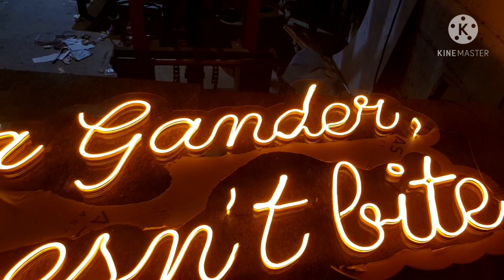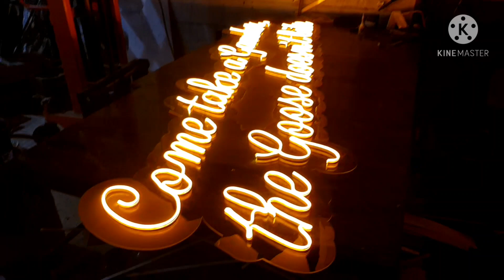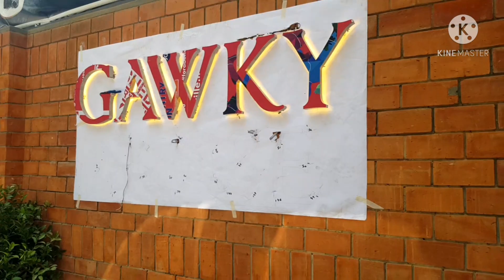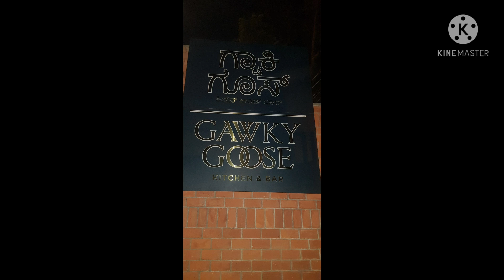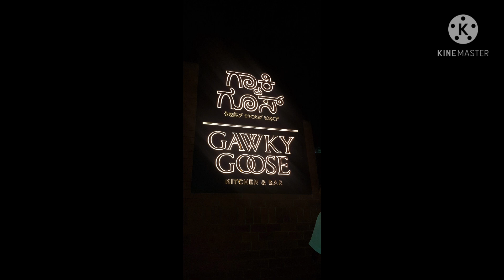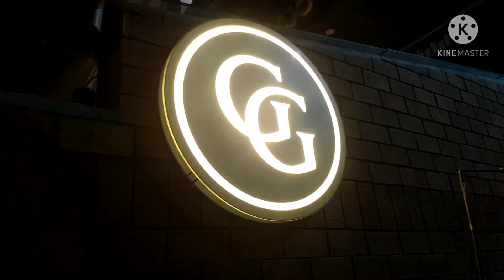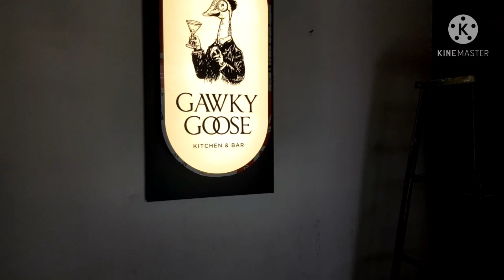LED neon sign with clear acrylic back ಸ್ಪಷ್ಟ ಅಕ್ರಿಲಿಕ್ ಹಿಂಭಾಗದೊಂದಿಗೆ ಎಲ್ಇಡಿ ನಿಯಾನ್ ಚಿಹ್ನೆ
LEDs neon flex with clear  acrylic board  board ss letters back lights